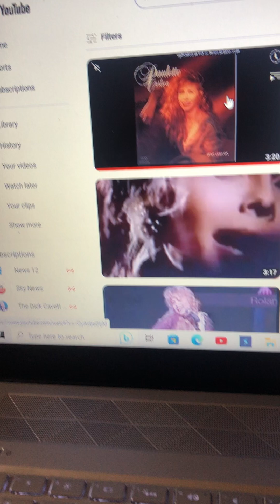Ill Start With You Paulette Carlson 1991